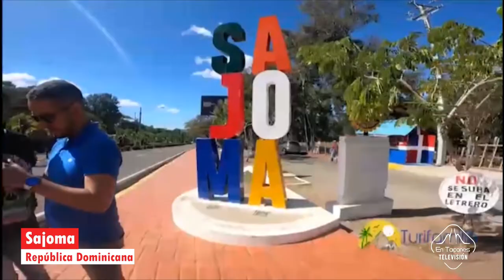Turifamilia desde Sojama en República Dominicana